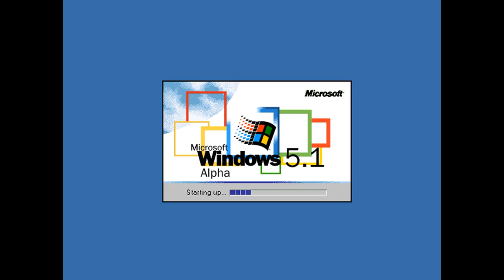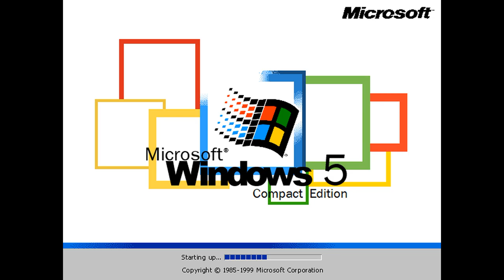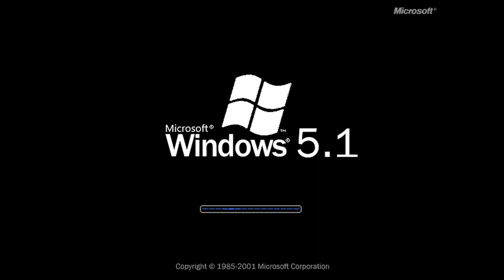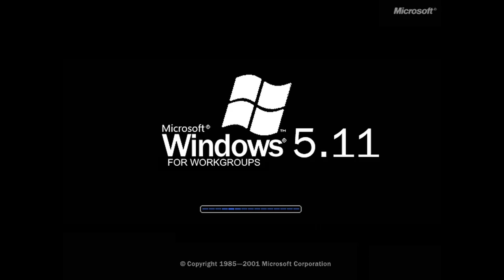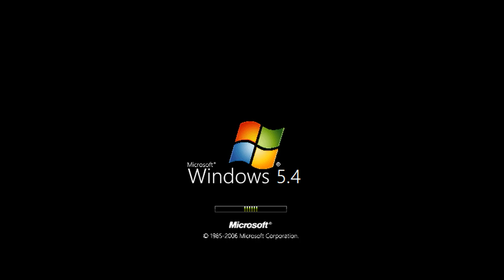Windows 5 History with Never Released Version Episode 1